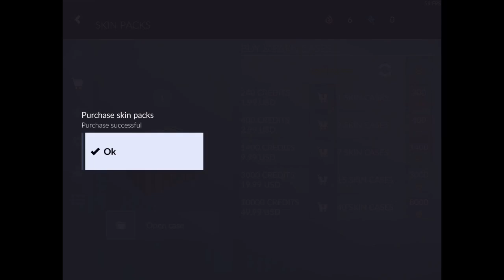C-Ops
i am trying out a new mic so tell me if its better in the comments below